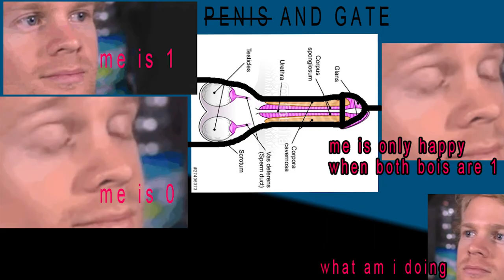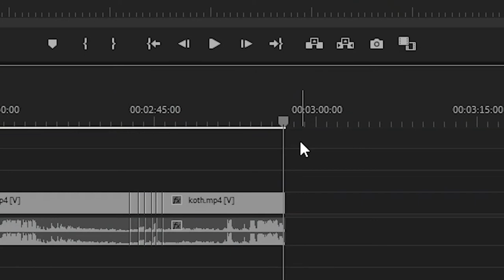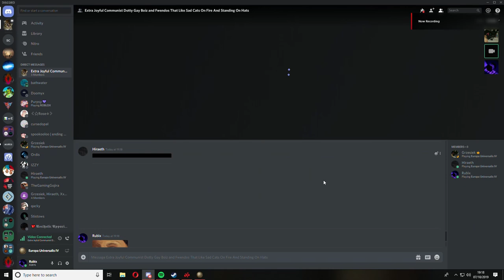Videos I Never Finished (169 Subscriber Special)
A little insight into the kind of shit I make, but never can be bothered to make into youtube videos. There may be more of this in the future..